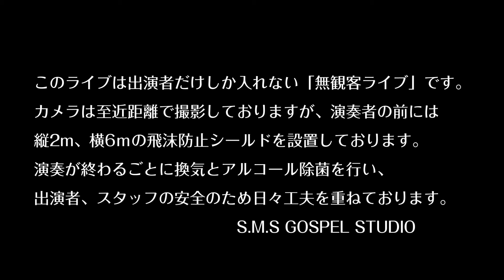コロナに負けるな！富山春男/無観客弾語りライブ/2020.12.26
S.M.S 豊中スタジオ レコーディング作品
阪急宝塚線「豊中駅」前の音楽スタジオから動画配信をしています。

\ 出演者募集しています♪/
ギターやピアノの「弾き語り」の動画を配信してみませんか？無観客ではありますが、ちゃんとライブ仕様に音響、照明もセットします。撮った動画はYoutubeで配信しますので、中々会えないお友達やご家族に、観てもらうことができます。
弾語りだけでなく、楽器だけのインストや歌だけ（カラオケ伴奏を使って）などご希望があれば、なんでも気軽にお問合せください。
初めは1曲だけ、2～3分の動画でも勿論大丈夫です。
アットホームな小さなスタジオ、そして今は無観客で撮影していますので、ステージで演奏するのが初めて～という方でも気軽に挑戦していただけます。